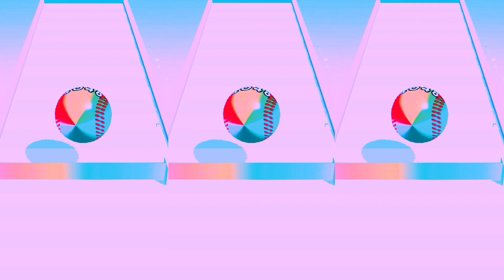Ball run 2048